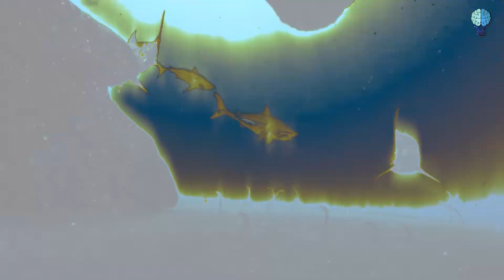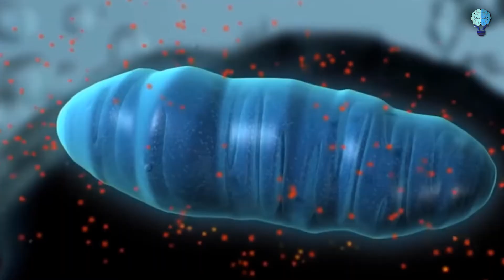They Found A Living Megalodon In the Mariana Trench!!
You’re in the deepest part of our oceans. The Mariana Trench. Suddenly, your sub experiences an earthquake. And when you look outside, you see the terrifying source of it. There is no mistaking the 15 cm (6 in) teeth of the largest apex predator, the megalodon. Getting bitten by this beast would feel like being crushed by three African elephants stacked on top of each other.

What could this apex predator be hunting in the deep? How could it withstand the immense pressure? And how would the Mariana Trench make this apex predator more docile?

We know more about the surface of Mars than we do about our oceans. And with only 15% of our oceans explored, who’s to say no ancient predators are hiding somewhere deep underwater? The deepest part of the Mariana Trench, Challenger Deep, stretches 10,984 m (36,037 ft) down. You could submerge Mount Everest into it and still have 2 km (1.3 mi) to spare.